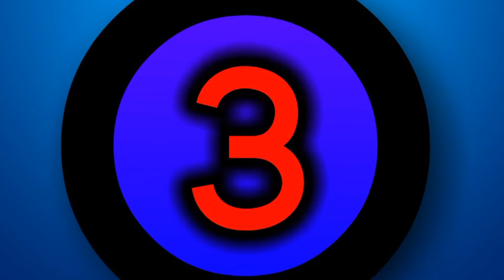5 MOBS SOBRENATURAIS DO MINECRAFT PE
5 MOBS SOBRENATURAIS DO MINECRAFT PE

 🌞INFORMAÇOES SOBRE MEU CELULAR🌞

✅MARCA: LG
✅MEU CELULAR: LG K10
✅ROOT:NÃO
✅PROCESSADOR:3.10.54+
✅MEMORIA INTERNA: 16GB
✅COR: PRETO